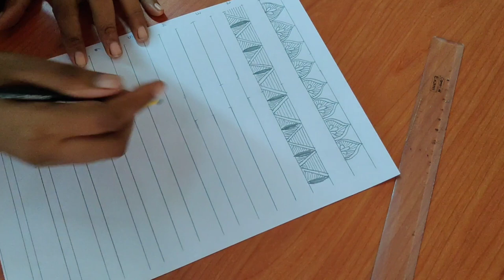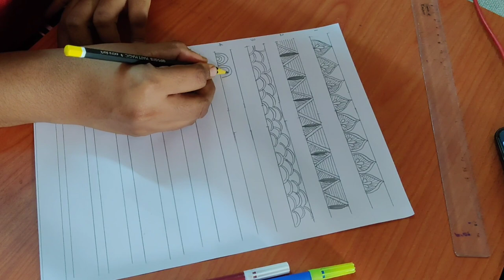Madhubani painting - 10 border designs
In this video we have 10 new and beautiful border designs for Madhubani painting. You can create your own designs in a very innovative way by following this patterns.

Happy crafting 🥰